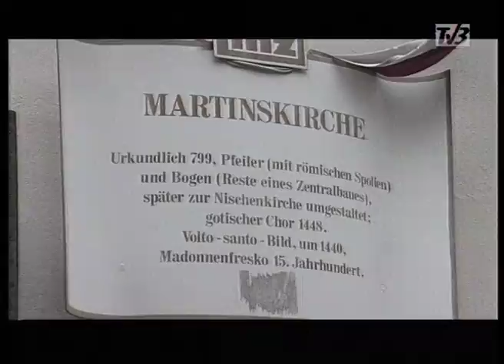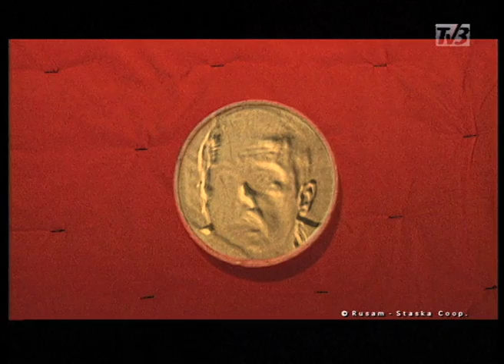Flashes From The Past: 1200 Jahre Linz (1998)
Linz wird 1200 Jahre alt (... oder besser: "erwähnt") - das ist eine eigene Jubiläumsmedaille wert und einen Beitrag des Linzer Stadtsenders "TV3".

Idee, Moderation, Schnitt: Manfred Hoschek
Kamera: Christian Reiter